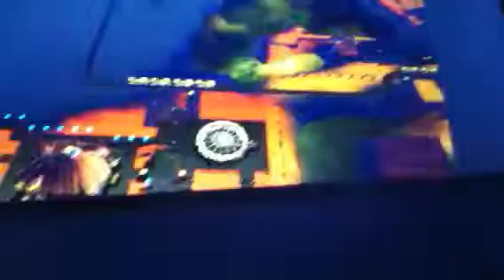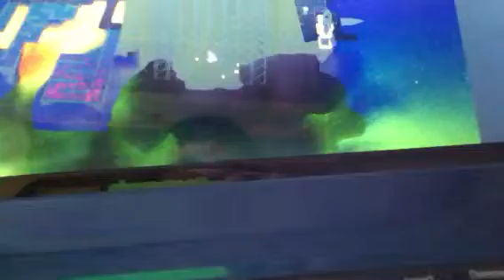RCT3 #5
A Excellent map!